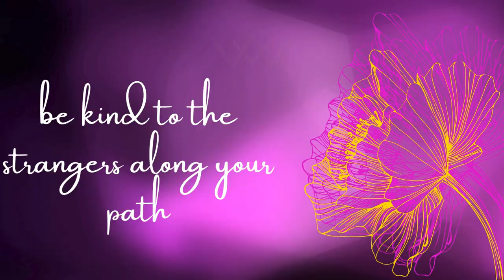Majesty Sussex Report - MUSIC PLAYLIST - MAY 17TH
The Friday Music Playlist is late...sorry. Blame the pigions